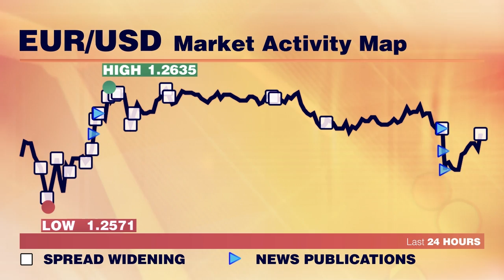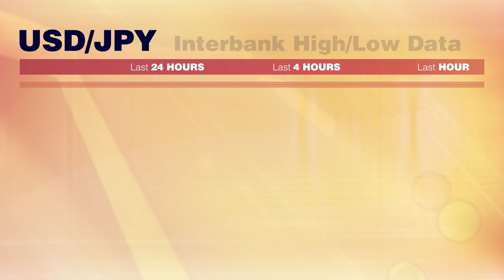Спред-контроллер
Информация о спредах 3-х главных нон-кроссов. Среда, 1-е октября.